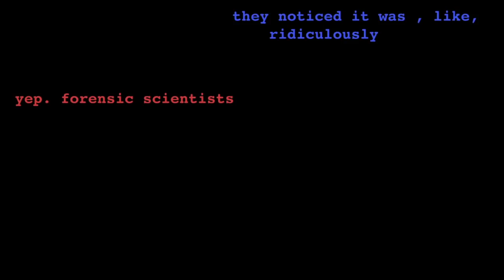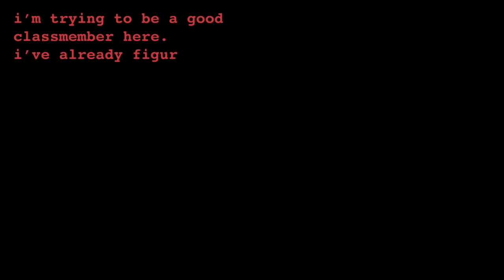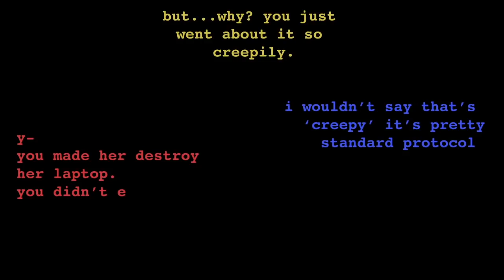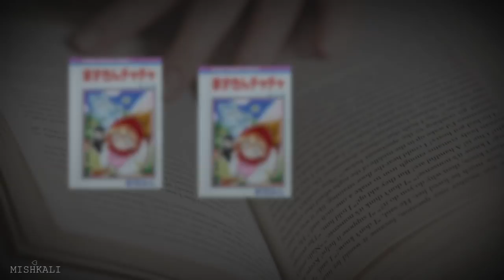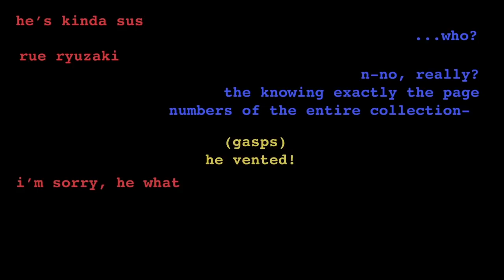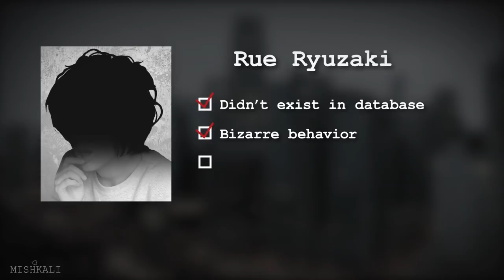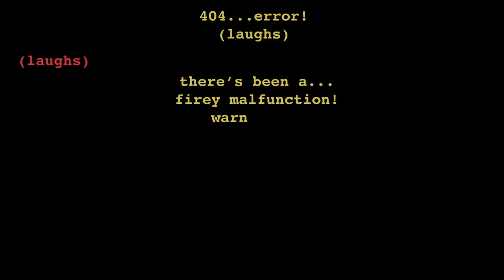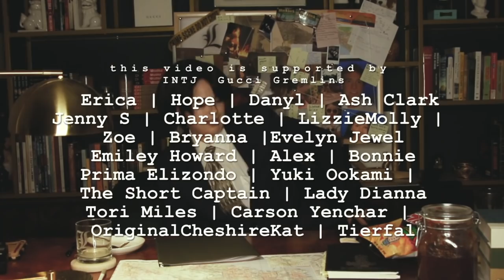Buzzfeed Unsolved Parody | The L.A. BB Murder Cases - Death Note Uncovered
Following the fictional case of 'The Los Angeles BB Murdere Cases' from the Death Note novel, we parody the Buzzfeed Unsolved series with your fave anime detective boyfriends featuring. Matsuda!

We spent a solid 24 hours non-stop editing this, we hope you enjoy! :D

It's 2020, what better time to start making Death Note content?

Graphics | n__emone
Editor + Ryuzaki/ L | Mishkali
Light Yagami | Svati
Matsuda | Skyver Cosplay

Check out what this was parodied after (although I'm sure you clicked on this because you know about Buzzfeed Unsolved but here's a link anyways!)